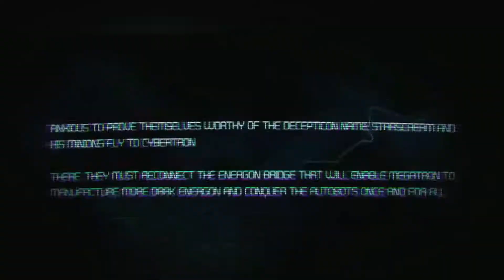|Zombie Madness|TRANSFORMERS WAR FOR CYBERTRON|DECEPTICON CAMPAIGN|WALKTHROUGH PART 2 CHAPTER 2